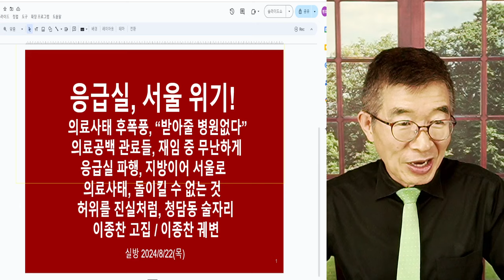응급실 위기 / 의료공백, 전조 / 경보음이 여기저기 들리면, 진지하게 듣고 악화되기 이전에 대책 마련해야 / 시간 가면 어떻게 잘 되겠지, 그런 것 없다 [공병호TV]